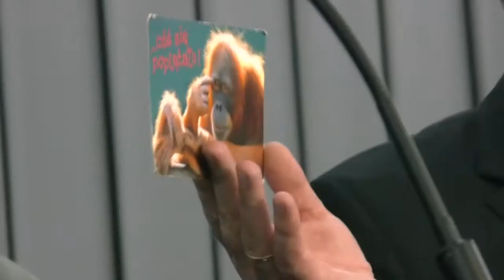Burak od rolników dla rzecznika PiS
W Sejmie rolnicy przekazali buraka rzecznikowi PiS Adamowi Hofmanowi za jego obraźliwe wypowiedzi.